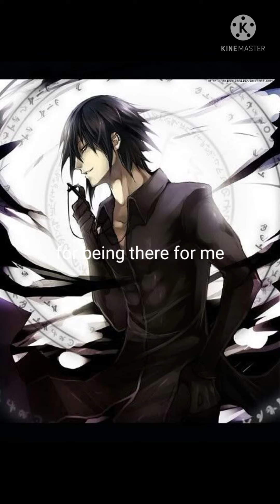bye bye now darling~ (my friends)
this just mean that I'm not good enough sorry for my voice btw it's my cover of someone you loved i sound like that one guy 😑 i totally hate my voice rn